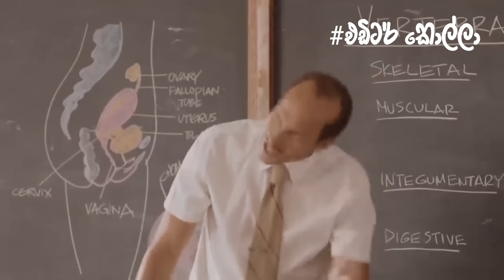මේ තරන් ගැම්මක් !! | The kota